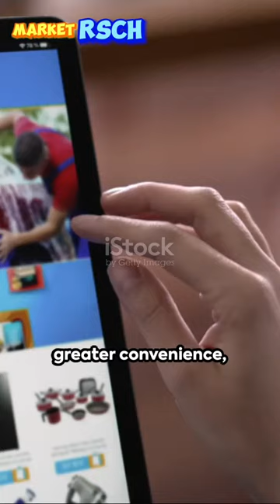E-Commerce Revolution in Europe's CPG Industry!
🛍️💡 E-Commerce Revolution in Europe's CPG Industry! 🌐✨ From higher expectations to new opportunities, let's explore how E-commerce is reshaping consumer-packaged-goods! Swipe left to get the scoop! 👉📲

1️⃣ E-Commerce Takeover: 🚀💼 E-commerce is making waves, surpassing 10% market share in the UK and gearing up for growth across Europe! 📈💳

2️⃣ Consumer Demands Skyrocket: 🌟🛒 Online shoppers are a savvy bunch! They crave convenience, personalization, and transparency from CPG brands. With endless choices and information, loyalty takes a back seat, and price sensitivity takes the wheel. 🚗💸

3️⃣ Profit Margins in Flux: 💰📦 E-commerce brings challenges for CPG manufacturers – higher shipping, packaging, and digital marketing costs. Profit margins often take a hit, especially for mass-market products. The game is changing, and adaptation is key! 🔄🏭

4️⃣ Competition Gets Fierce: 🏆🌐 E-commerce opens doors for new players! Barriers are lowered, and niche brands can directly reach consumers. Some online retailers even launch their private-label products, shaking up the competition for established CPG brands. 🌪️🛒

5️⃣ Skill Upgrade and Collaboration: 🛠️🤝 Embracing E-commerce means leveling up! CPG companies need new skills – data analytics, online assortment optimization, and channel management. Collaboration is key, working closely with online retailers, logistics providers, and digital agencies. 🤖🔄

E-commerce isn't just a challenge; it's a golden opportunity for CPG companies to reach new markets, segments, and consumers! 🚀🔗